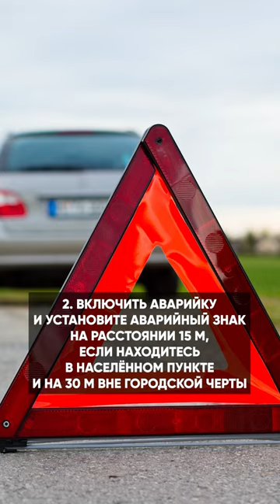Порядок действий при ДТП / Часть 1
Приветствую всех! Вы на канале "Корнев и Партнёры". С вами Антон Корнев!

Сегодня я расскажу, что нужно делать, если вы стали участником ДТП, чтобы у правоохранительных органов не было к вам вопросов и претензий.

🎦 Сделано командой "Видеопродакшн студия Николая Велижанина"
🎦 Для коммерческих запросов писать на почту